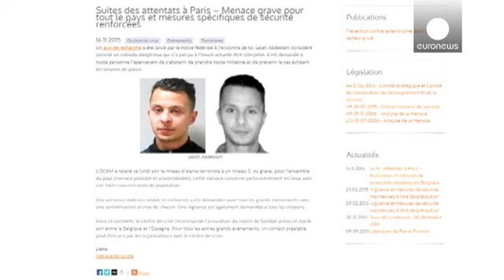Nuevos arrestos relacionados con los atentados de París. ¿Reclutó Abdeslam a refugiados en Hungría?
Dos nuevos arrestos en Bélgica relacionados con los atentados de París.

La detención de Samir Z, de veinte años y nacionalidad francesa, tuvo lugar el pasado domingo en el aeropuerto de Bruselas, cuando se disponía a viajar a Marruecos. Según la fiscalía pertenecía al círculo de uno de los kamikazes y este año intentó viajar a Siria en dos ocasiones.
El otro, Pierre N. belga de 28 años, fue arrestado durante el registro de su casa en el barrio de Molenbeek.